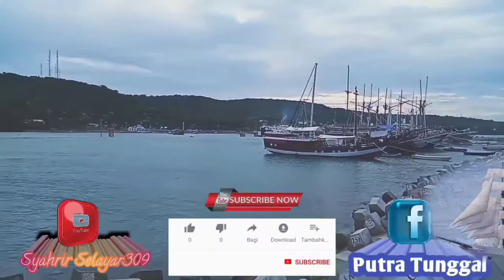Kapal pesiar pinisi Indonesia ,Ciri khas Bulukumba kebanggaan Sulawesi selatan